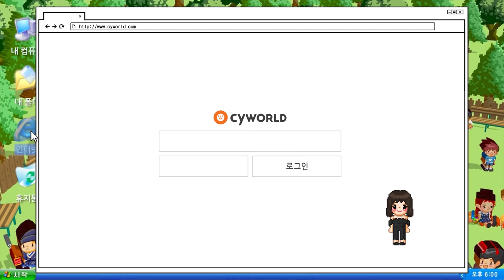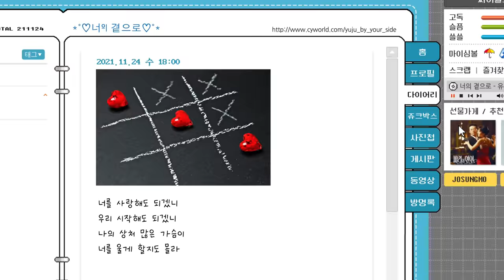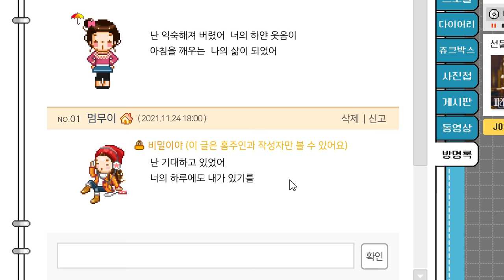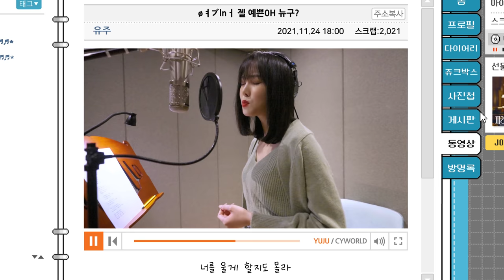[CyworldBGM2021] "유주 - 너의 곁으로" Music Clip (Lyric ver.)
[𝘾𝙮𝙬𝙤𝙧𝙡𝙙 𝘽𝙂𝙈 2021] "유주 - 너의 곁으로"  Music Clip (Lyric Ver.)

┌─˛☆¸...너를 バr己бぁĦ도 되겠니?… ˛☆¸─┐

                  Nov. 24th. 2021. 6pm
       이 가을 우리 같이 들으며 파도타요!

[Credit]

Executive Director Jason Kim, Sam Son
Project Producer Dorothy Park
Artist 유주

Arranged by Purple